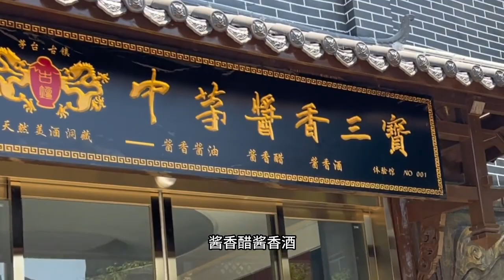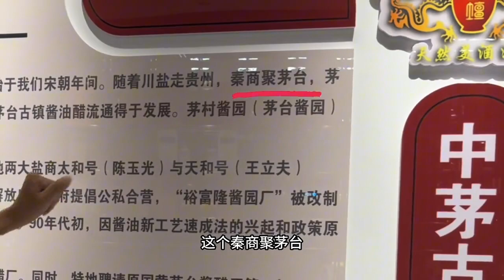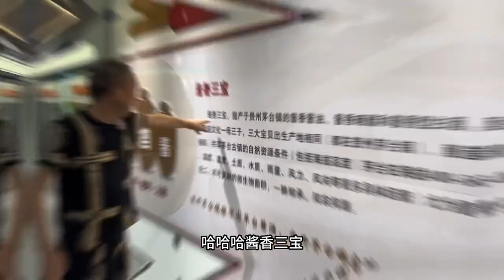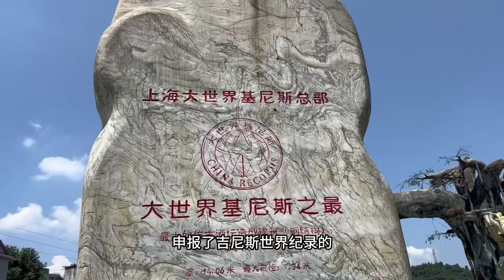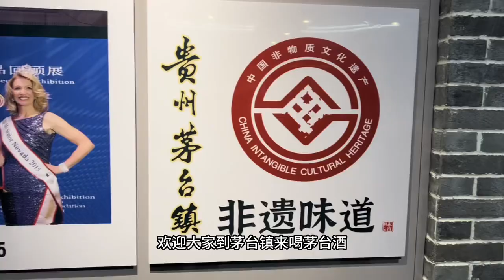你知道吗？原来茅台镇好喝的不止有酱香型白酒，还有这两样东西。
关注根哥，拒绝假酒。感谢关注、点赞、分享。